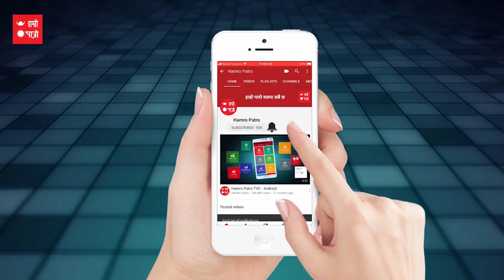Tula 2081 Nepali Rashifal | वार्षिक राशिफल २०८१ - तुला । हाम्रो पात्रो | HamroPatro | HamroRashifal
तुला राशी भएका मानिसहरुको लागि २०८१ साल कस्तो रहनेछ त ? व्यापार व्यवसाय, प्रेम सम्बन्ध, शिक्षा, पेशा/ रोजगार लगायतका क्षेत्रमा २०८१ साल कतिको लाभदायी रहनेछ भनेर जान्नुहोस् ।

Get ready for the year ahead with our comprehensive horoscope for 2081 BS. Our astrology experts have analyzed the zodiac signs to provide accurate forecasts and astrological predictions. Discover what the stars have in store for you and gain insight into your future with our in-depth horoscope.

Know how Tula (Libra) horoscope will work out in 2081 B.S.